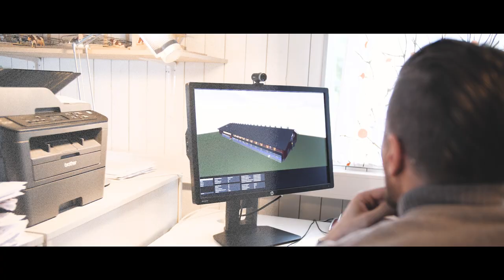Mikko Kohonen vs. Jouni Pitkäranta intro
Maailmanmestari Mikko Kohonen lähti selvittämään, mistä on seinäjokelaiset tekijäihmiset ja yrittäjähenki tehty. Mikä on se juttu, miksi Seinäjoella onnistutaan ja menestytään. Tässä jaksossa Mikon kanssa juttelee yrittäjä Jouni Pitkäranta.